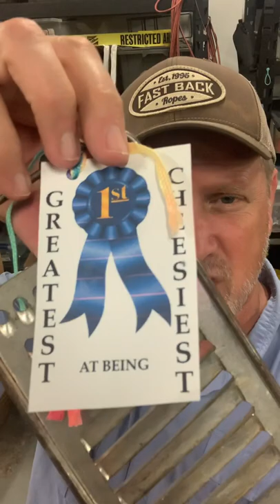Gimme Props. I’m a Prop Master for film/tv.